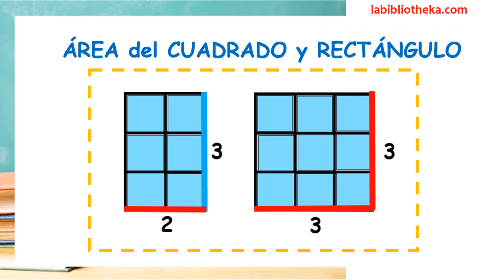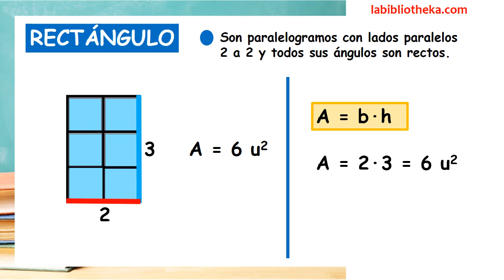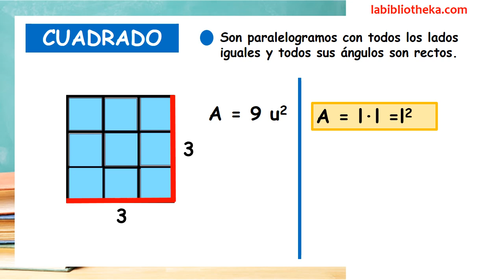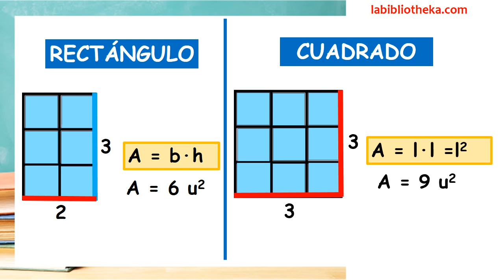Área CUADRADO y RECTÁNGULO para niños 👍✔ PRIMARIA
Vamos a aprender a calcular el Área del Cuadrado y el Área del Rectángulo. Explicamos la fórmula y vemos varios ejemplos y ejercicios de diferente tipo para practicar. Y recuerda, LAS MATEMÁTICAS SE PIENSAN.